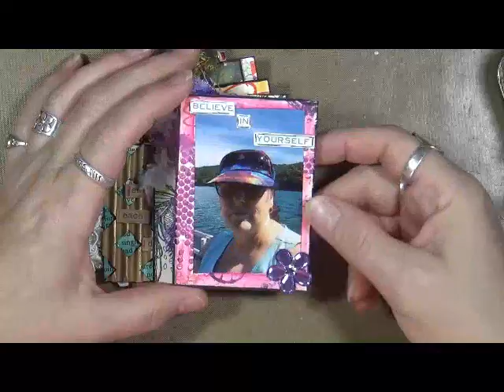30 ATC in 30 Days